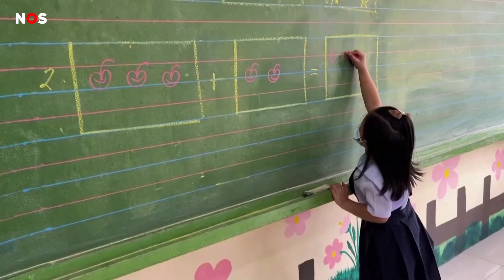Kinderen in de Filipijnen na bijna 2 jaar weer naar school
Kinderen in de Filipijnen mochten na bijna twee jaar thuis weer voor het eerst naar school. Door corona moesten de scholen lang dicht. Nog niet alle kinderen mogen naar school. Het is een proef om te kijken of het goed verloopt.